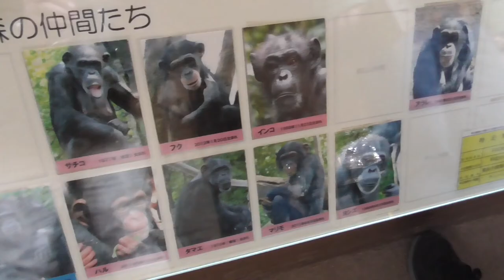【Introduction of chimpanzees of Yokohama[Japanese]】Chimp【Yokohama Zoorasia in Kanagawa , Japan】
【Video description】
I will introduce the Chimps of Yokohama zoorasia in Kanagawa, Japan.
Everyone, please come and visit Yokohama Chimps.
【Related channels】
Orangutan Tokyo
Japanese Setsubun  Ritual "Orangutan"
The gorilla which continues eating mucus.